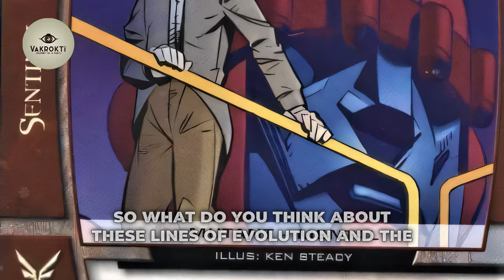X-Men '97 & MCU: The Evolution Beyond Mutants and Machines | Deadpool and Wolverine | Cassandra Nova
In the latest installment of the X-Men animated series, X-Men '97 takes a bold step by exploring two distinct evolutionary lines: the transition from humans to mutants, and the progression from organic to techno-organic beings. But what happens when these lines converge with the introduction of Cassandra Nova, a consciousness that has evolved beyond physical form? Join us as we delve into the thought-provoking questions raised by this narrative approach, challenging the very notion of what it means to be human, mutant, or techno-organic. Prepare for a mind-bending exploration of the future of evolution in the X-Men universe.

X-Men '97 & MCU: The Evolution Beyond Mutants and Machines | Deadpool and Wolverine | Cassandra Nova | Doctor Strange's Secret Avengers